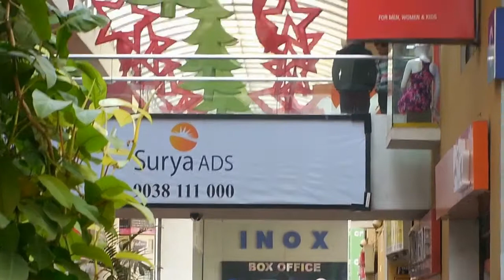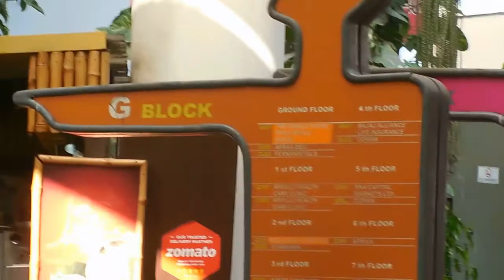INCREDIBLE SHOPING DESTINATION SALTLAKE CITY CENTRE /CITY CENTRE 1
City centre 1:  Located in DC block Saltlake-700064. Charles Correa, celebrated Architect-visionary, Designer of City Centre Salt Lake. All stores, brands, restaurants, cafes, movies, entertainment, activities for kids, offers, discounts, promotions, deals, sales at City Centre Salt Lake. City Centre Salt Lake is the mall that worked itself into people’s hearts. When a vacant wasteland got transformed into an Indian lifestyle landmark, it was an icon of change for a City that became happening all at once.